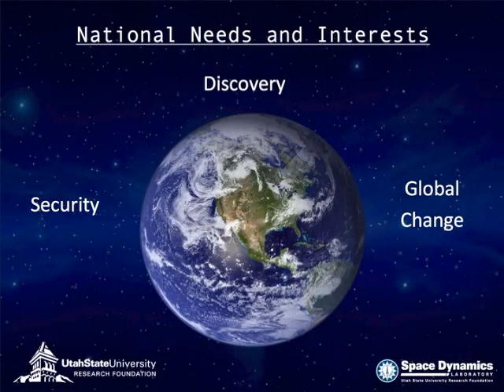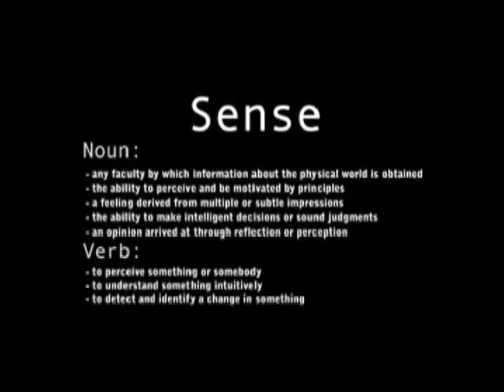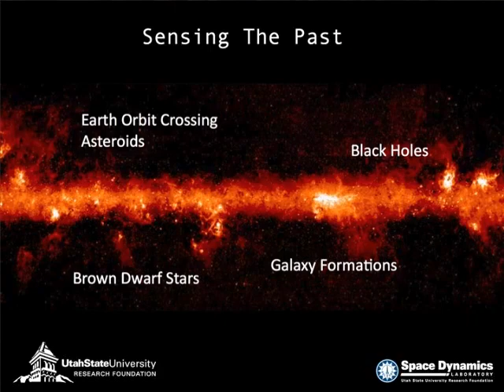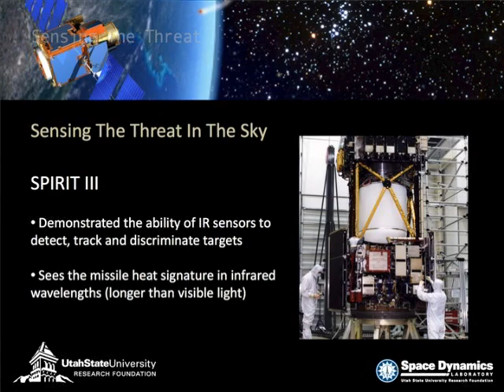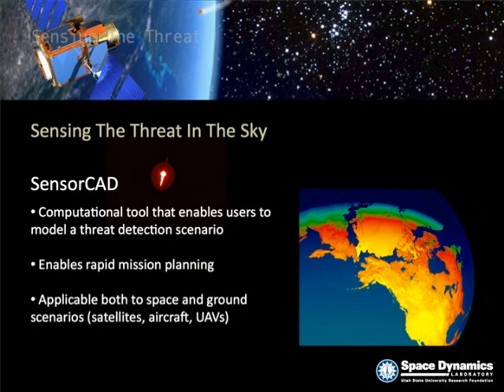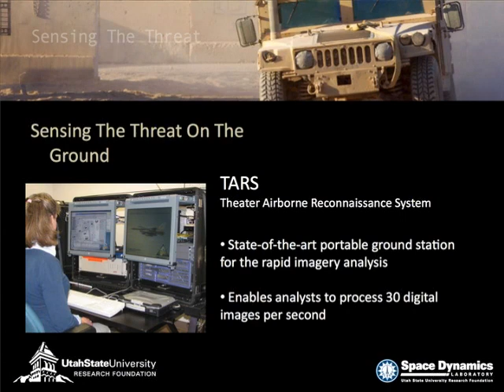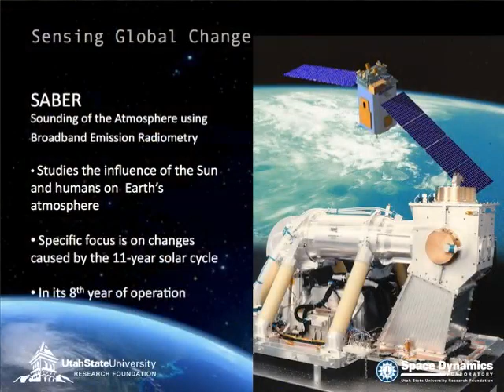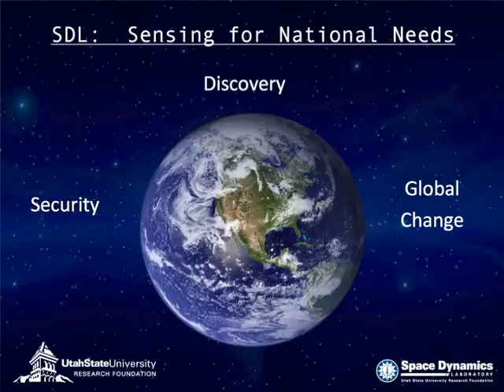Sunrise Sessions: Douglas K. Lemon - Space Dynamics Laboratory: Past, Present and Future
Dr. Douglas K. Lemon will present highlights of the rich history of the Space Dynamics Laboratory (SDL) that has inspired scientific discovery and educational wonder. Dr. Lemon will illustrate the significant role that the laboratory plays in space, and on Earth.